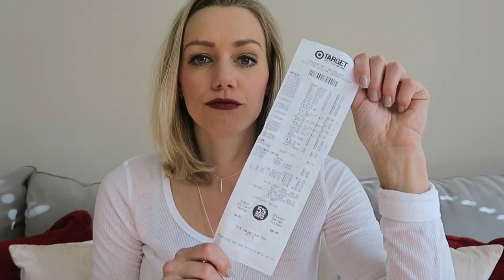Vlogmas - My Favorite Cheap Red Blends and Red Wines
Cheers to my first Vlogmas! Of course, it is about wine. Drinking wine on a budget. Five affordable wines to drink or gift on a budget!

I N S T A G R A M: @badtothebride
F A C E B O O K: @badtotheblonde